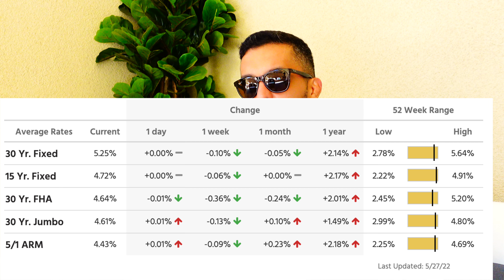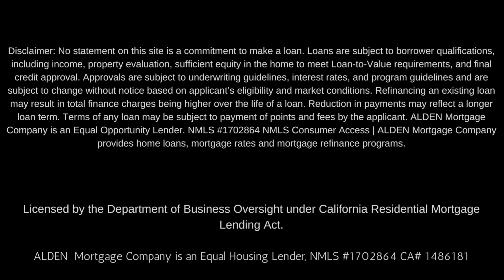📉📉Mortgage Rate Update! 05/27/2022. Have a Safe Memorial Day Weekend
This is a mortgage rate update for 05/27/ 2022 and whats currently going on in the world of real estate. Interest rates decreased once again but has made affordability still a far stretch for most. Home prices steadily increasing with higher interest rates we have seen a lot of lost business over the past few months. San Diego also has a new eviction ban on tenants. Outline of the ban is if you want to move back into your home you will have to serve now a 90 day notice instead of the 30 day notice.
Pricing out 5 mortgage products to Market Rates
30 year conventional mortgage
15 year conventional mortgage
30 year FHA mortgage
30 year jumbo mortgage
5/1 ARM adjustable rate mortgage

Omar Ayub
Broker/CEO
CBRE 01939063

gf.me/u/zhbibi

Webull